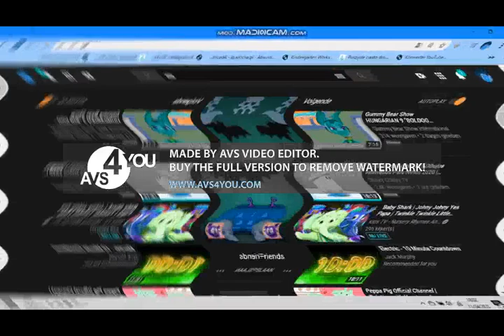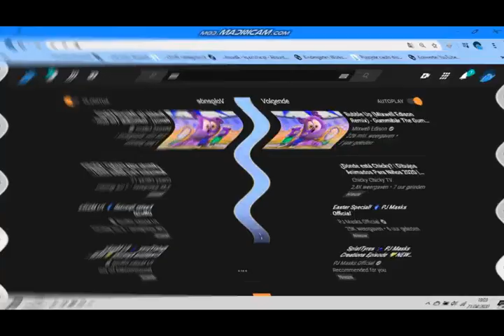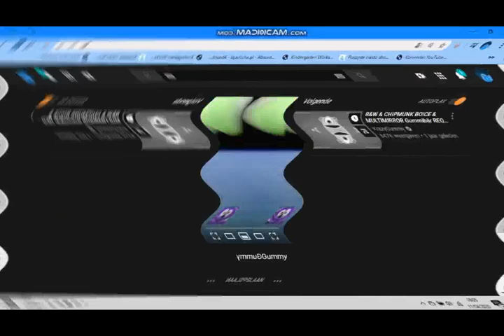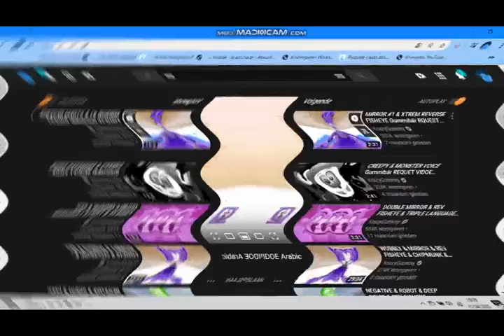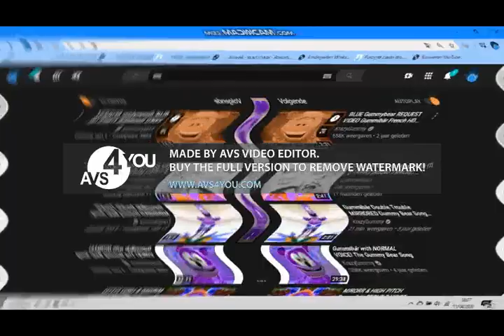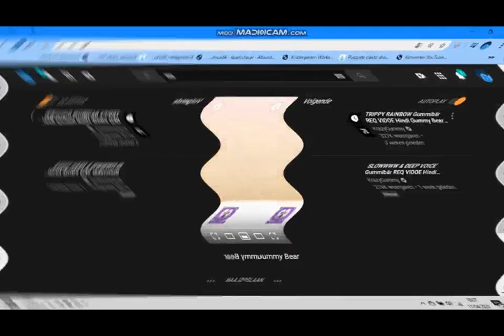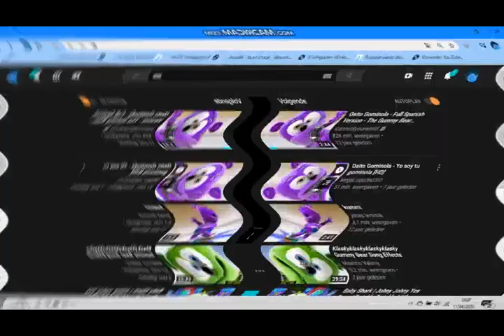Gummy Bear In Not Sacry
Creepy Gummy Bear